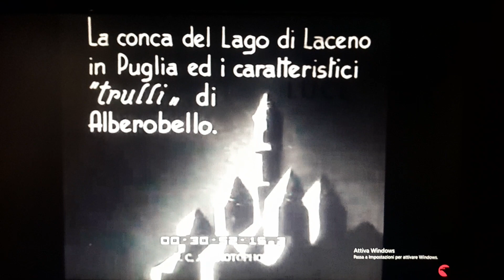Il secondo filmato storico Istituto Luce in Puglia Murgia Valleditria Alberobello Trulli nel 1930 –